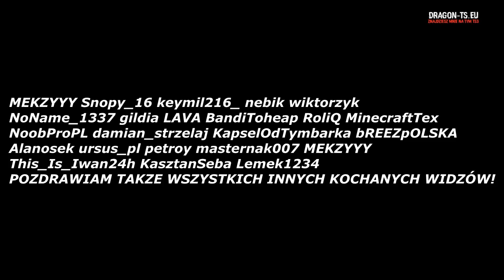Wbita rzucakami do 2 gildii z BEACONEM?! W końcu wypadł BEACON?! DRAGON-SURVIVAL.EU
mój nick w mc- Zombiaczekkk

✿ IP : DRAGON-SURVIVAL.EU
► txt
✿ Nagrywam actionem
╚› MCHC.PL
╚› CRAFTCORE.PL
╚› MC4U.PL ( tu bardzo rzadko)
╚› HIPLAY.PL
╚› MC.HYPIXEL.NET
koshi bremu
Wbita i przebita wjazd do gildii rzucane tnt armata wbita MALTI Wbijam Przebijam Klepie i Znikam #2- Same Dedy + Wbita do środka Minecraft za darmo jak zdobyć minecraft 100% działa premium minecraft konto premium za darmo jak pobrać darmowe mc premium premka za friko free majkraft minecrafty serwer minecraft nowy serwer jak zrobic serwer hamachi dedykowany serwer 60 slotów 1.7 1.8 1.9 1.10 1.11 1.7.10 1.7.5 najlepszy serwer w minecraft na swiecie best server ever najlepszy megadrop survival duzy drop maly drop pierozki luckyblocki easyhc pvp super drop jak byc adminem helperem jak sie wlamac na konto minecraft jak zlamac haslo gracza jestem oszsutem nowy odcinek jeste oszuste jeste cheatere jeste krete jestem bogiem yt nie XD ADRIAN_XM to sa moje tagi i wont jak byc slawnym youtuberem youtube drama boxdel gargamel vesaczi właściciela serwera ♥ Odcinek 1 ♥ Zwykły odcinek ;) Minecraft jak zrobic serwer 1.7.2 [BezHamachi] Jak wybic sie na Polskim dzieciak wydał hajs na gre wydal 2500zł zl